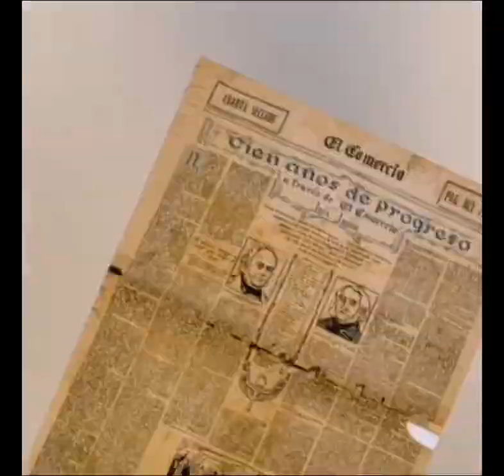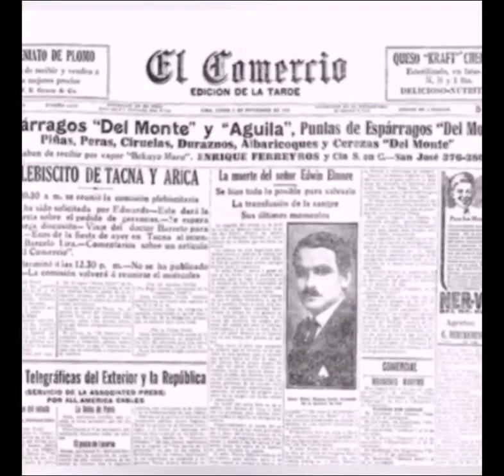🎙️ Sandra Fiorio 🔥 Un 14 de Marzo en la Guerra del Chaco⚡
🎙️ Sandra Fiorio 🔥 Un 14 de Marzo en la Guerra del Chaco⚡. Texto: Luis Agüero Wagner